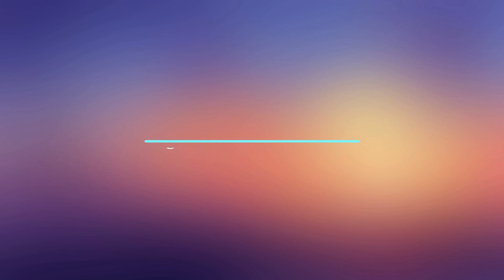The Great Module Sew Along: Winners Announced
It’s time to announce the winners! Congrats ladies!
What I’m wearing:
Winner: huegelring
Bundle 2: 6-pattern bundle (for another module!) from The Sewing Workshop and 2 Seamwork Patterns
Winner: ninety_seven_stitches
Bundle 3: a pattern of your choice from Itch To Stitch a $40 gift card to use at Love Notions and 2 Seamwork Patterns
Winner: donnabriz
Bundle 4: 2 pdf patterns from Cashmerette one pattern (pdf or printed) from Fig and Needle a $25 voucher to Carla’s fabric store and 2 Seamwork Patterns
Winner: rhonda.sews
Make sure and take a look at what these lovely bloggers and vloggers have done with their modules!
The Great Module Sew Along Round Up Posts

T-shirt Week is right around the corner!  Here are the patterns I’ll be using: